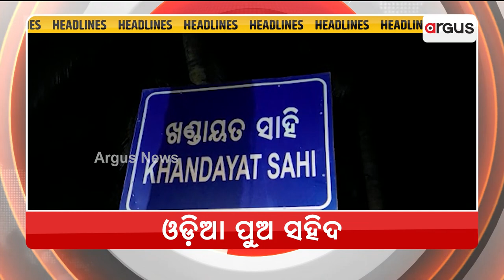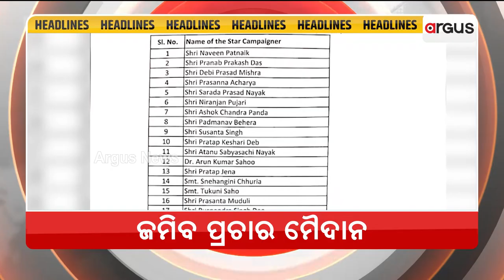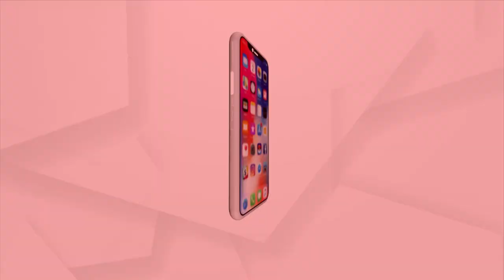Headlines 7 am | 21 April 2023 | Argus News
+ଓଡ଼ିଆ ପୁଅ ସହିଦ
+ପ୍ରଶାସନିକ ସେବା ଦିବସ
+ଆଜିଠୁ ସ୍କୁଲ ଛୁଟି
+ସବୁଠି ଡହଡହ ଖରା
+ଜମିବ ପ୍ରଚାର ମୈଦାନ
+ଦିଲ୍ଲୀର ପ୍ରଥମ ବିଜୟ